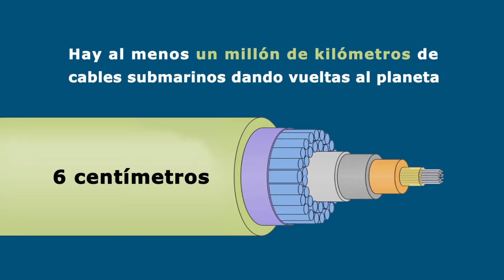Breves: ¡Cables Submarinos!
En 1866 se colocó el primer cable que atravesaba un océano, y lo usaron para enviar telegramas. En la actualidad, el 99 por ciento de la comunicación, es posible gracias a los cables submarinos.

*Episodio 37